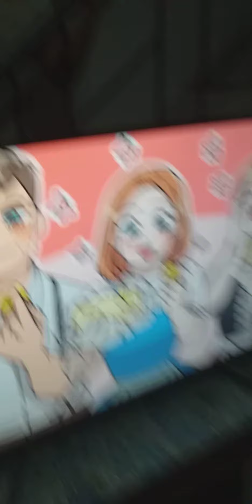napoleon is eating camembert cheese !w!